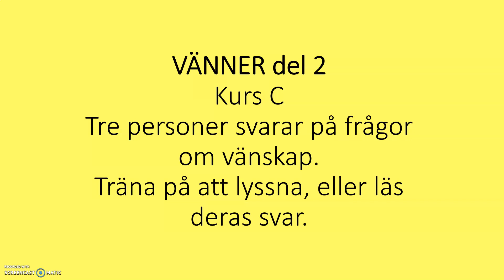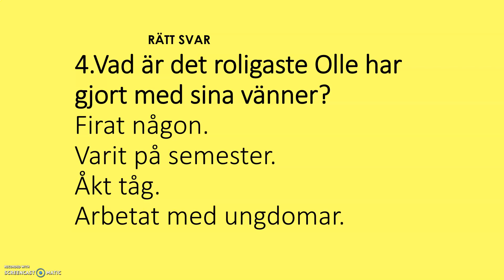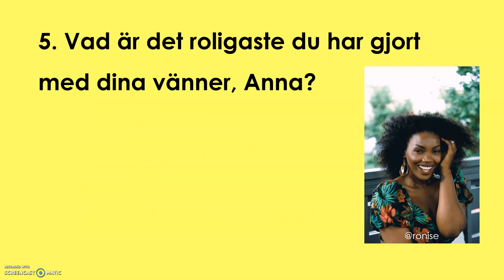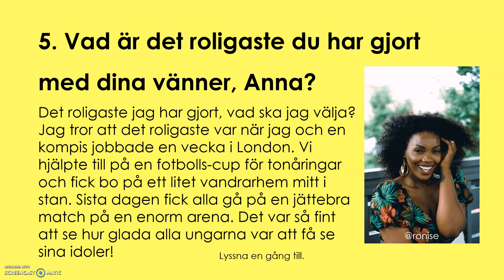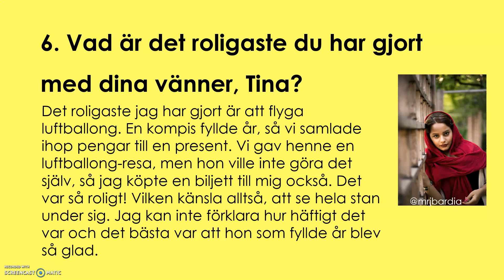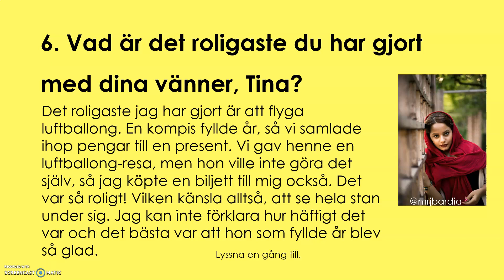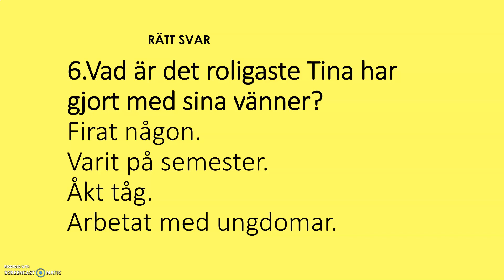MED RÄTT SVAR Hörövning/Läsförståelse del 2 Tre personer svarar på frågor om vänskap Kurs C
Svenska sfi TEMA Vänskap C